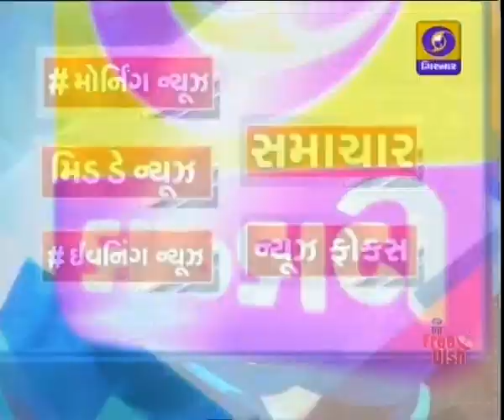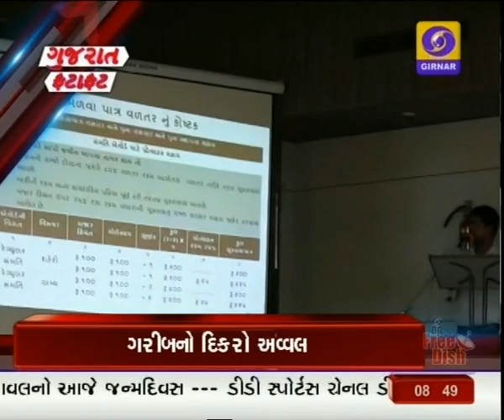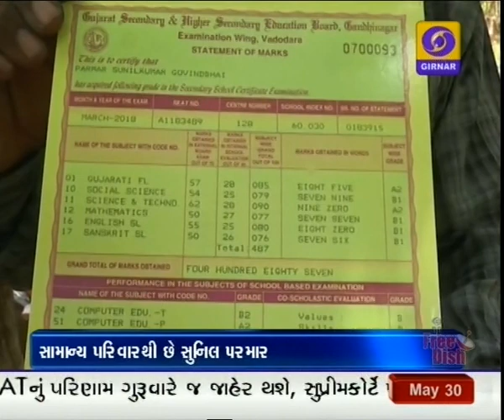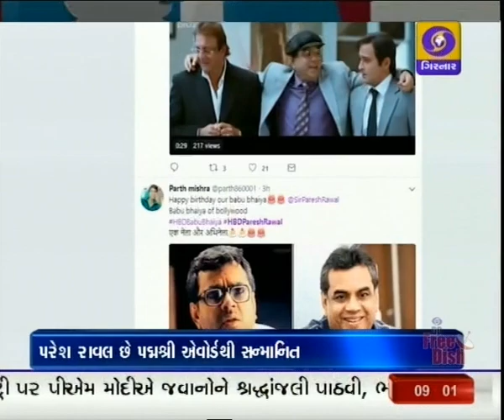News Focus at 8.30 PM | Date - 30-05-2018